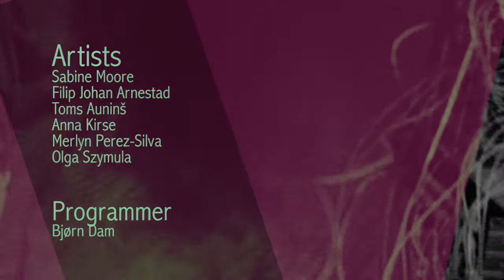Aarhus X Riga “Solstice study with 72 speakers by 6 composers - on opposite coasts of one sea”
Video by Bjørn Dam

Riga x Aarhus is a soundart platform initiated by Radar and the Danish Cultural Institute in Riga where six artists from Riga and Aarhus (Toms Auniņš, Sabīne Moore, Anna Ķirse, Olga Szymula, Merlyn Silva and Filip Johan Arnestad) collaborate and present compositions and installations.

During 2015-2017 the group joined up for in-depth compositional retreats in Denmark and Latvia, which have lead towards the end goal ; a soundinstallation in the Botanical Gardens of Aarhus, Denmark as part of the Cultural Capital of Europe 2017. Their preparation consisted of concerts at Radar in Aarhus and the Skanu Mezs festival in Riga in 2016. The installation “Solstice study with 72 speakers by 6 composers - on opposite coasts of one sea” is a 30 minute contemplation of similiar spiritual, cultural and religious practices of the different regions from where the individuals artists originates.

Radar would like to thank Science Museerne, Skanu Mezs, CAVI, Aarhus Universitet, Aarhus 2017 and the Danish Cultural Institute in Riga.